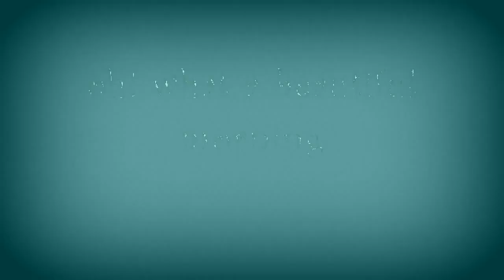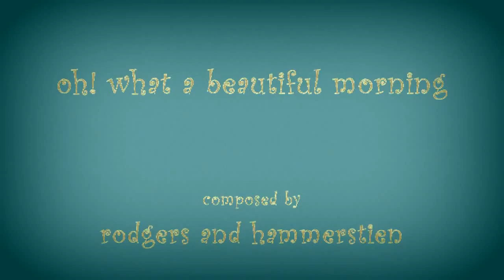oh! what a beautiful morning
song from the musical 'oklahoma'